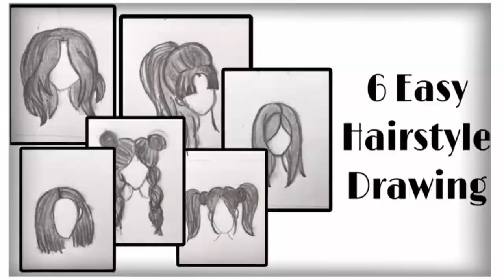How to draw Hair Step by Step 👩‍🦳 || Easy Girls Hairstyle Drawing For Beginners || Pencil Sketch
Topic: How to draw Hair Step by Step 👩‍🦳 || Easy Girls Hairstyle Drawing For Beginners || Pencil Sketch

painting,acrylic painting tutorial,acrylic painting for or beginners tutorial,acrylic pour painting,acrylic painting course,abstract acrylic painting,color painting

canvaspainting,canvas,easycanvas

فتاة رسم

فتاة

رسم

كيفية

الشعر رسم Maskeli bir kız nasıl çizilir